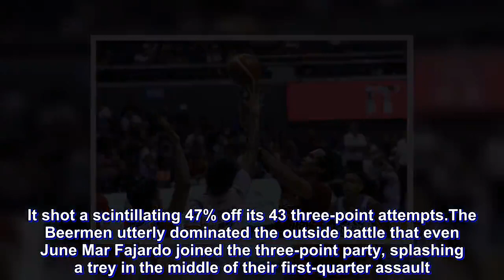San Miguel stages 3-point party in demolition of NLEX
San Miguel shot the lights out from deep en route to a wire-to-wire 121-111 shellacking of NLEX in the 2019 PBA Philippine Cup at the Araneta Coliseum on Friday, March 8.

Although playing their first game in almost a month, the Beermen did not need to warm up as they caught fire from the get-go and buried 20 three-pointers to clinch their third straight win and improve to 5-3.

San Miguel knocked down 6 triples in the maiden period for a blistering 28-4 start and never looked back.

The Beermen utterly dominated the outside battle that even June Mar Fajardo joined the three-point party, splashing a trey in the middle of their first-quarter assault.

Fajardo then did most of his work inside as he finished with a game-high 27 points to go with 13 rebounds and 2 assists to lead 6 other San Miguel players in double figures.

Alex Cabagnot finished with 18 points, 4 rebounds, 3 assists and 3 steals while Arwind Santos fired 17 points off 4 triple to go with 6 rebounds, 5 asssists, 4 steals and 2 blocks in the win.

Marcio Lassiter sank 4 treys to chalk up 16 points, Terrence Romeo had 14 points and Von Pessumal and Chris Ross conjoined for 7 triples to deliver 12 points apiece for the Beermen.

Seven players also breached twin digits for the Road Warriors but they failed to overcome their lethargic start as they fell to 2-5.

JR Quiñahan had 17 points and 10 rebounds, Juami Tiongson added 16 points and 13 assists while Poy Erram chipped in 16 points in the losing effort.